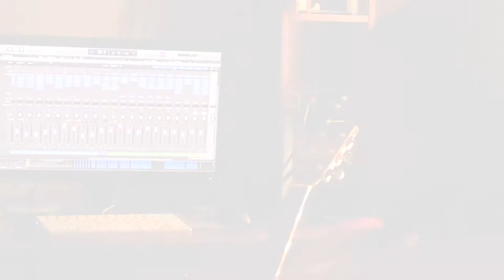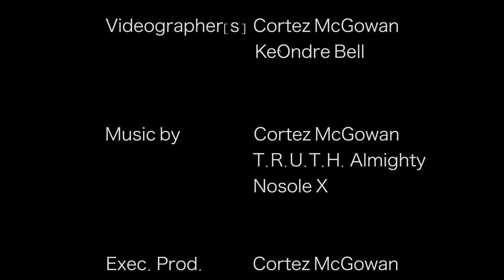Stage Fright - A Short Form Documentary by Cortez "NomaR Indigo" McGowan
This short form documentary is about how music and art in general helped keep me alive.